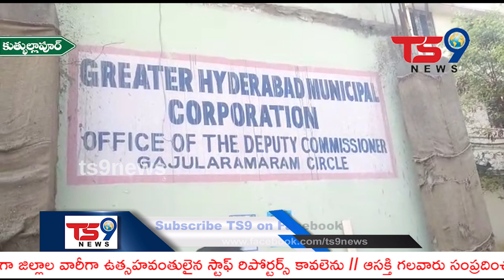చింతల్ 128 వ డివిజన్ పరిధిలోని భగత్ సింగ్ నగర్లో, సర్వే నెంబర్ 155 లో గల ప్రభుత్వ స్థలంపై ఫిర్యాదు